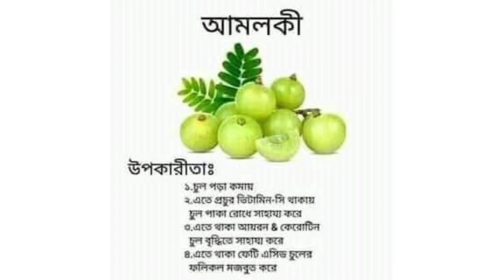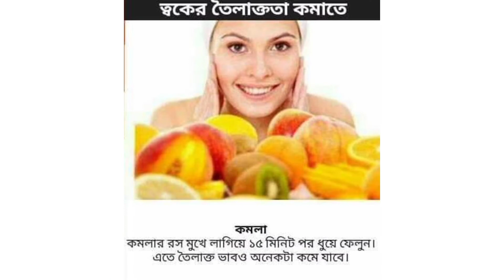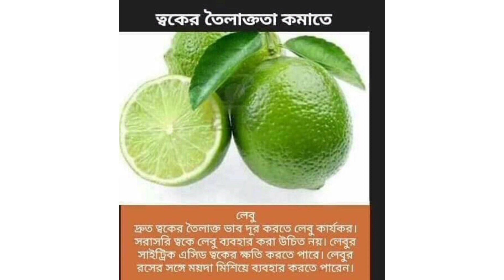ত্বকের যত্ন এবং চুলের যত্নের কিছু গোপন টিপস।Some secret tips for skin care and hair care.